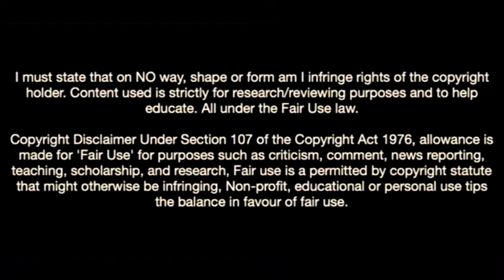Arnau Casas-The Future Of Spain